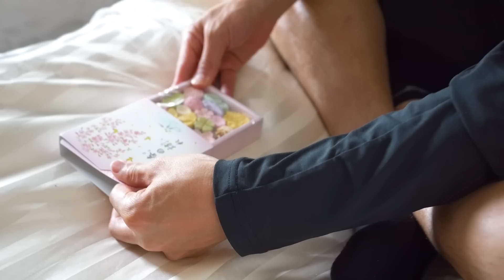【ゲスト】イケメンぶりっ子（？）サッカー選手と体のケアしてみた